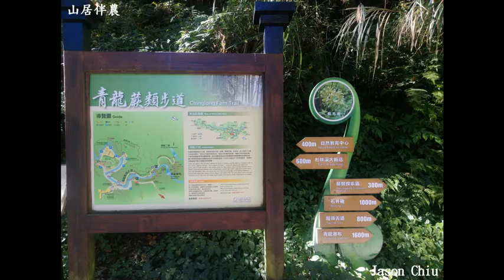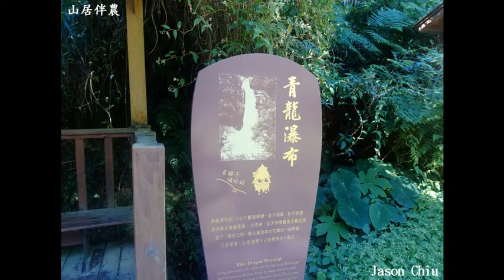車泊探索－20191122青龍瀑布、越嶺古道